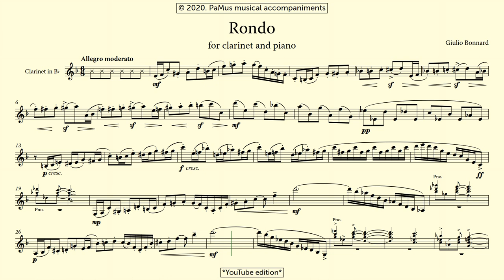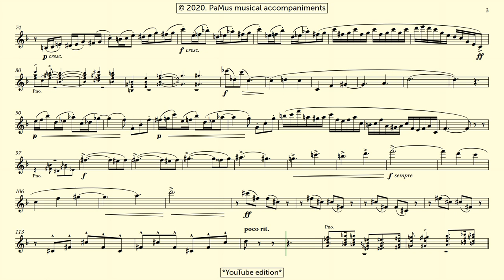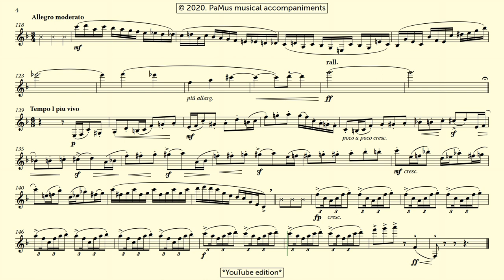Giulio Bonnard: Rondo for clarinet and piano *REMASTERED*